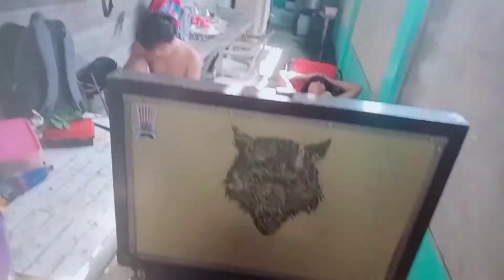PAANO NA?? BIRTHDAY PLAN NGAYON MAY PANDEMIC???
How to Plan Birthday Party during this Pandemic and Intertainer preparation before the program.

Magician/clowns